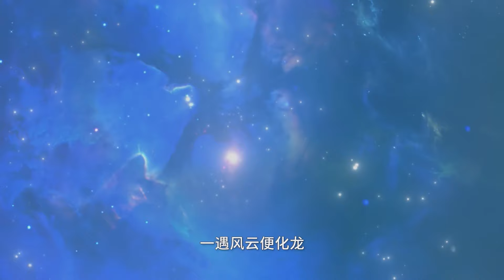风云变 第01集 蓝光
會爲大家提供更優質的動漫內容！

动画已获得正版授权。